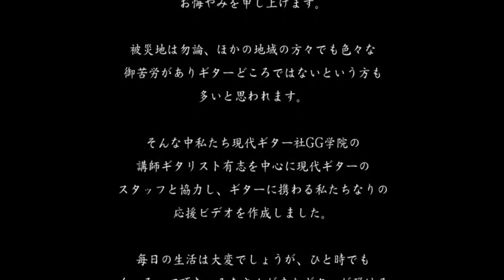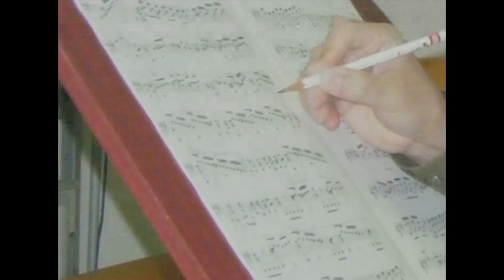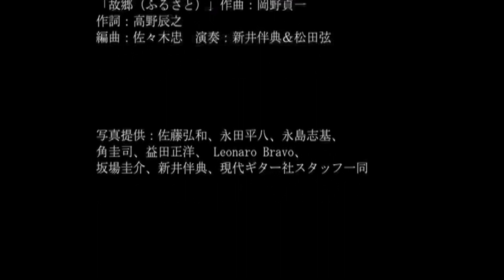東日本大震災被災地応援ビデオ 「青空の向こうに」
東日本大震災の被害にあわれました皆様への応援ビデオです。

「東日本大震災」におきまして、被害にあわれた皆様に心よりお見舞い申し上げるとともに、犠牲になられた方々とご遺族の皆様に対し深くお悔やみを申し上げます。

被災地は勿論、ほかの地域の方々でも色々な御苦労がありギターどころではないという方も多いと思われます。

そんな中私たち現代ギター学院の講師ギタリスト有志を中心に現代ギターのスタッフと協力し、ギターに携わる私たちなりの支援ビデオを作成しました。
毎日の生活は大変でしょうが、ひと時でもくつろいで頂き、みなさんがまたギターが弾ける元の生活に一日も早く戻れます事を皆で願っております。

現代ギター社GG学院講師有志＆現代ギター社スタッフ一同

「青空の向こうへ」（この映像のための書き下ろし）
作曲＆演奏：佐藤弘和

「Pa'risndo」
作曲：Marcelo Coronel
演奏：レオナルド・ブラーボ

「Flor（花）」
作曲：富川勝智
演奏：富川勝智＆池田慎司

演奏：新井伴典＆松田弦

※冒頭のメッセージが流れる部分はBGMはありません。ボリュームを上げすぎないようご注意ください。